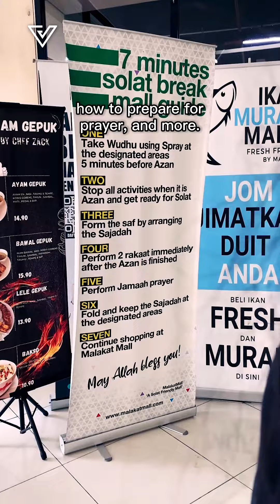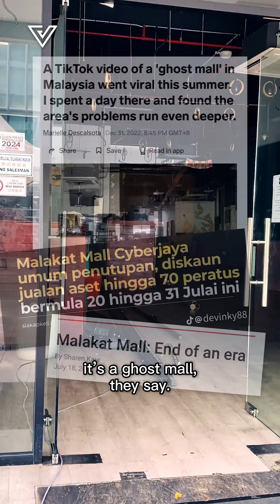Exploring a closing ghost mall in Cyberjaya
In a bittersweet way, the mall got the most attention right before shutting down.

Vulcan Post is all about living life with a digital edge, up and coming startups, and people who inspire conversations.